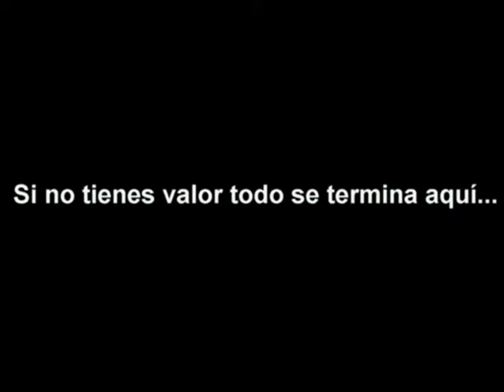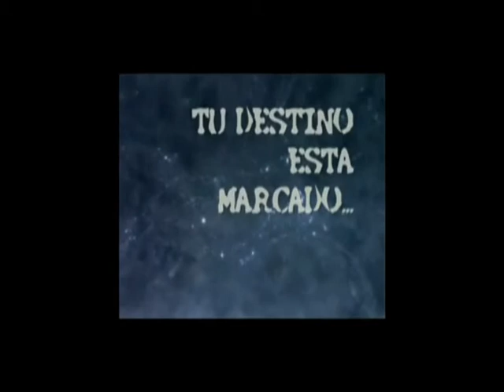ESCUELA PROFESIONAL DE ADMINISTRACIÓN DE EMPRESAS TURÍSTICAS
Video promocional de la Escuela Profesional de Administración de Empresas Turísticas que se difunde en los medios de comunicación de la ciudad de Casma.